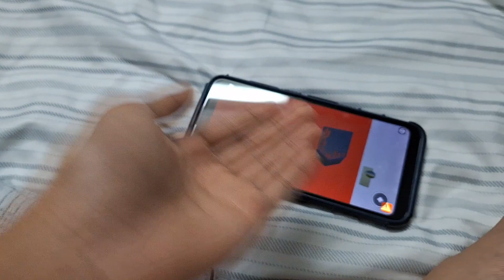Dyson Airblade Vs (1/2) World's largest Chick-fil-A Arcade | ROBLOX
I recorded this on my brand new Galaxy A54 5G